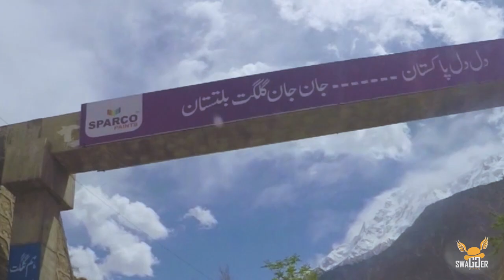PAKISTAN- All the way- Chapter 1- Beginning of Journey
okay guys, sorry for the delay as we were busy in other stuff but we are back, giving you guys the first chapter of Pakistan- All the way.
In this chapter, you will see how we started our journey from Karachi to Hunza.